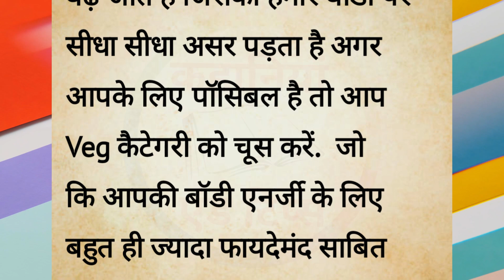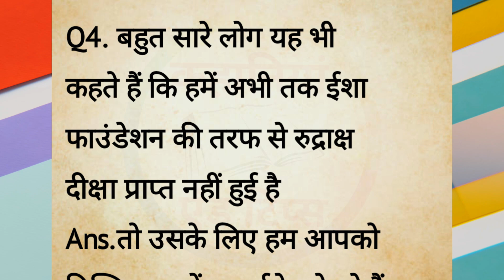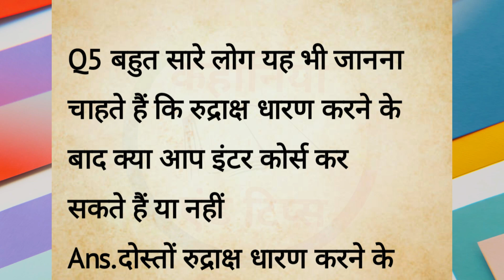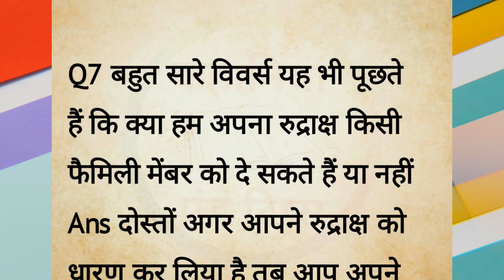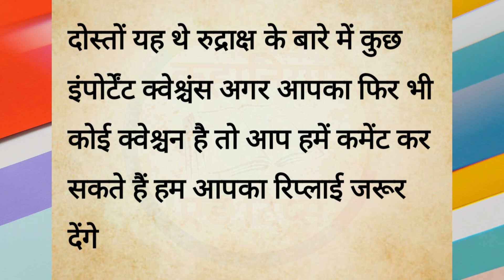Question and Answers | Sadhguru Rudraksha Hindi Isha rudraksha | Sadhguru Rudraksha Diksha Unboxing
1. What are the benefits of wearing a Rudraksha?
2. Who can wear Rudraksha?
3. How to condition a new Rudraksha?
4. How often should I condition my Rudraksha ?
5. Everything you need to know about Rudraksha